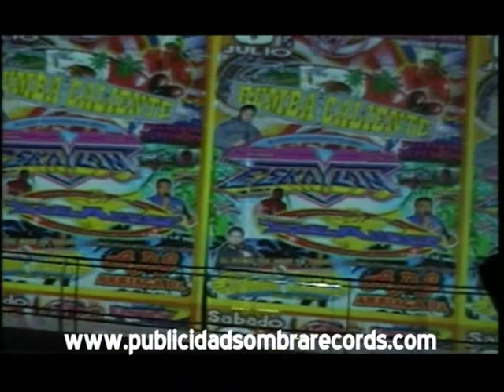SONIDO SOMBRA LATINA SALON FANTASY 6 JUL P/1